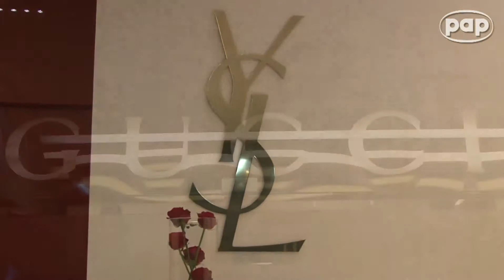EKSKLUZYWNE.NET - Dom mody vitkAc.mp4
Najbardziej luksusowe marki świata

Źródło: PAP